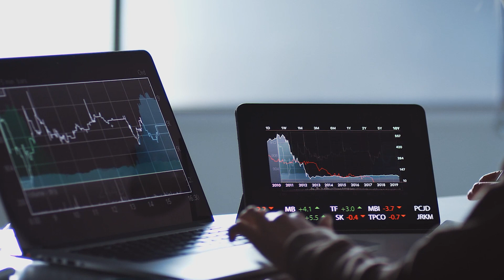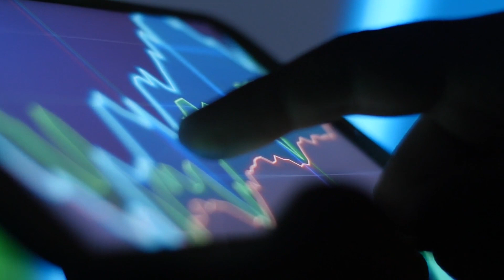¿Están los inversores emocionalmente preparados? - BrainVestor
▸ ¿Quieres más información? No dudes en ponerte en contacto con nosotros Estaremos encantados de atenderte.

Carlos González, Rocío Recio (Cobas AM) y Paz Gómez Ferrer, psicóloga experta en comportamiento financiero, hablan acerca de cómo los inversores gestionan sus emociones antes las subidas y caídas del mercado.

Descárgate la app gratuita BrainVestor y maximiza el éxito de tus inversiones